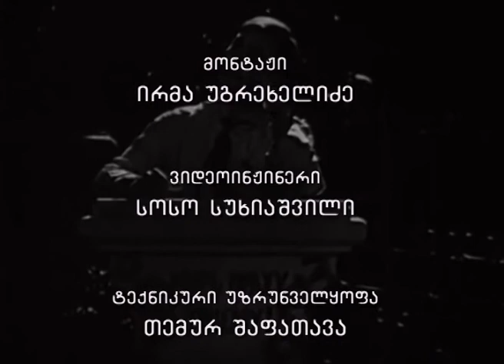nigbebs migma guram lortqifanize